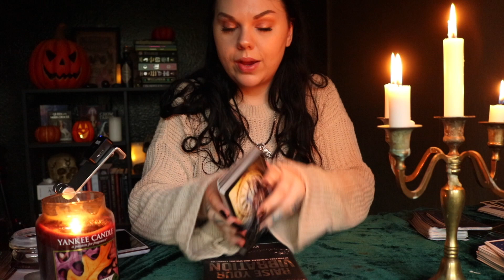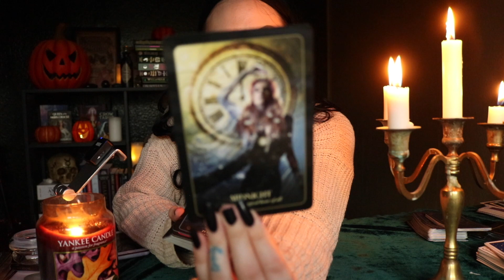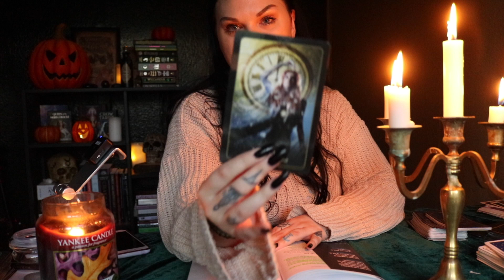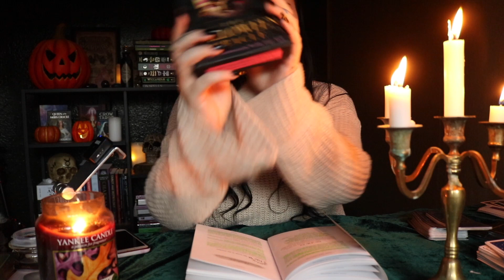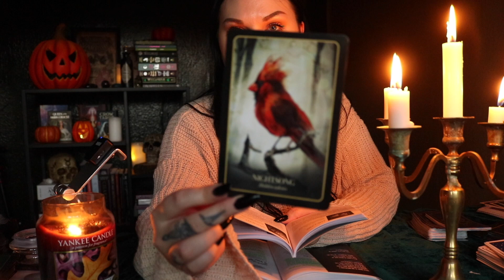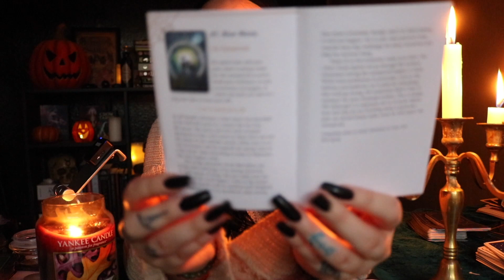Wow powerful message about a dream & vision - Hidden feelings. Your talent and true purpose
Hey guys hope you enjoy this video ❤️  Daily message and another chapter of how to Raise your vibration.  What happens at midnight - The truth is your teacher.

🌙 SandraAngelina
🔮SandraAngelinaTarot
🌈AmandaGravesen
🦋KiriCooperTarot

Leo Rising 🔥
Scorpio Moon 🦂